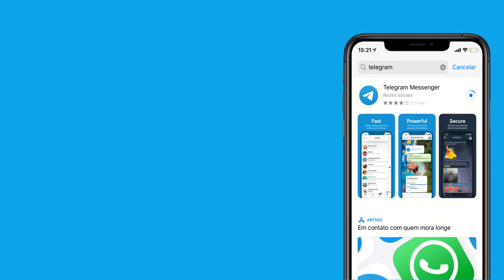UNETE A TELEGRAM ES GRATIS, SEGURO Y EFICIENTE!!!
Para mayor información, puede comunicarse con nosotros en los siguientes WhatsApp
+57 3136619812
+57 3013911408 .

Llámanos a las líneas de Colombia Teléfono fijo en Barranquilla- Colombia: (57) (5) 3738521 – (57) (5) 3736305